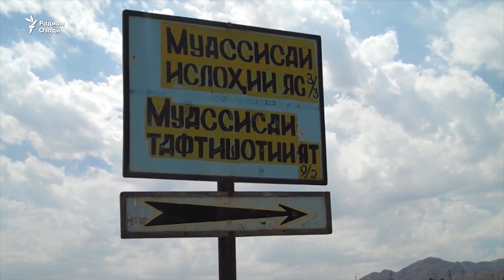Нозирони маҷруҳи зиндони Хуҷандро барканор намуданд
Бо гузашти беш аз як моҳ аз ошӯби хунин дар зиндони рақами 3 и шаҳри Хуҷанд то ба ҳол тафтиши ин ҳодиса ниҳоӣ нашудааст. Гузашта аз ин мақомот ба бозпурсии зиндонбонҳое, оғоз намуданд, ки дар  ҷараёни исён маҷрӯҳ шуда дар бемористон буданд. Ин нозирони маҳбас аз вазифа озод гардидаанд.